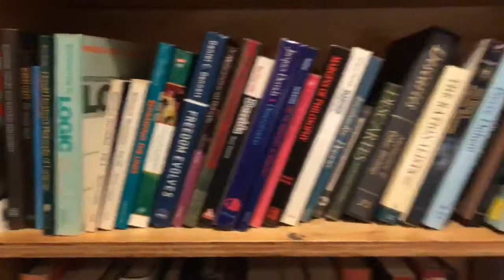The SAVVY Walk Through Bendooley Estate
The Venue: Bendooley Estate Berrima

This was such an intimate wedding for Kiira & Alex with some of their nearest and dearest family and friends coming from Sydney.

Project Scope:

We worked closely with the bride and groom over 12 months to understand their vision for their special day. We then collaborated with our most trusted vendors in the industry to bring their dream wedding to life!

A Little About Us:

Organising our own wedding gave me a powerful hands-on insight into all the problems and pain points involved. Being in the industry for over 13 years I developed a strong network of vendors in the wedding industry.

Collaborating with all of them made the organisation of our wedding smooth and stress-free. That’s when I truly realised my passion and decided that I want to help run amazing events all around Australia.

That was the inception of the SAVVY Vision!

We like to call it…

"The SAVVY Experience"